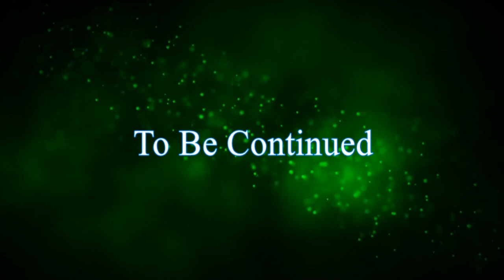Animal Connection|Part 1|Gameplay Walkthrough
Unique mahjong game featuring cute pictures of animals. Match two pictures together to remove them from play. Remove all of the animals to complete each board. Two modes to play, Puzzle Mode and Quick Match. Try to clear all of the boards and beat all 30 puzzles.
game station